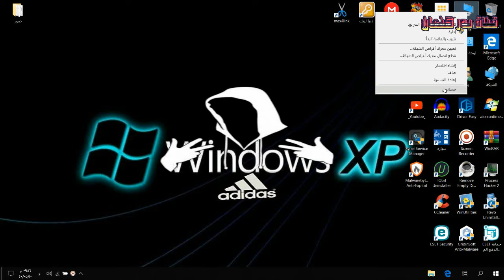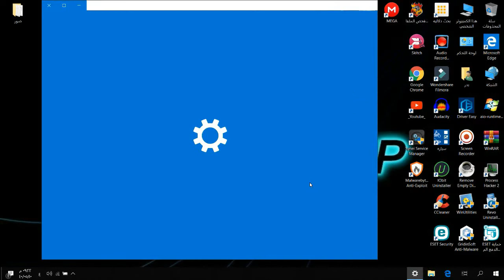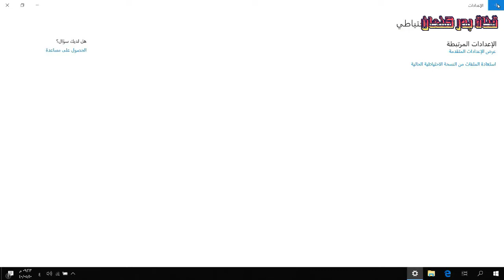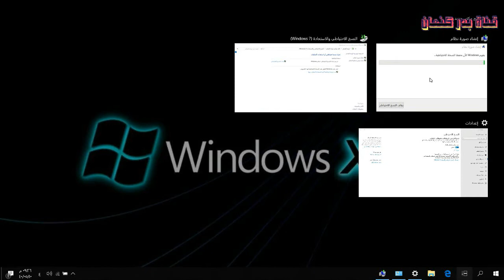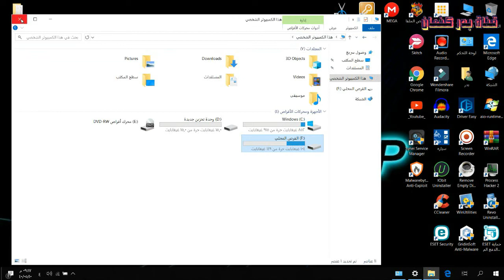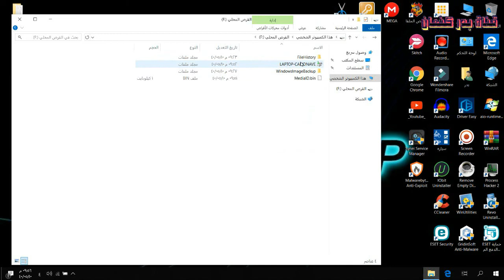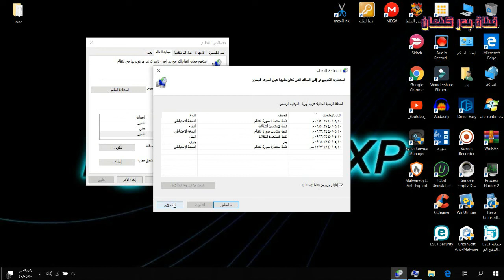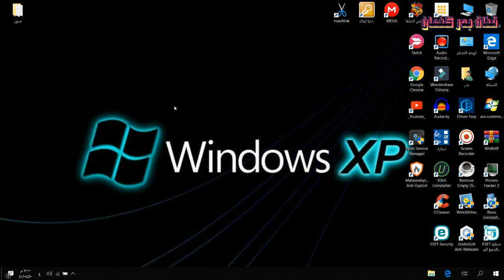اخد نسخة احتياطية للويندوز واسترجاعها بدون برنامج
طريقة عمل نسخة احتياطية للويندوز 10 واسترجاعها في اي وقت
طريقة عمل نسخة احتياطية للويندوز 8 واسترجاعها في اي وقت
طريقة عمل نسخة احتياطية للويندوز 7 واسترجاعها في اي وقت
عمل بك اب للنظام الويندز بلكامل
الشرح الثاني برنامج مالور بيت Malwarebytes كامل